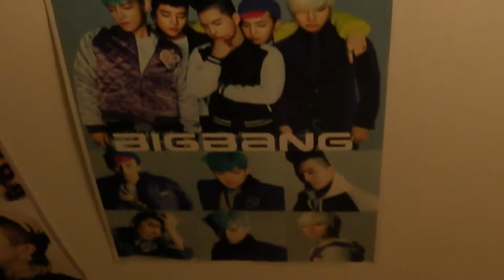KIH - Reaction DOOM DADA T.O.P [Spanish]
Hi there! Here an obsessed fan of T.O.P, BIGBANG, and actually all the YG. But T.O.P IS MI ULTIMATE BIAS SO SORRY FOR MY MADNESS.
Well, hope you like it and OUR OT5 ARE HERE FOR THE VIPs YO.

"quotation of excerpts in a review or criticism for purposes of illustration or comment''.